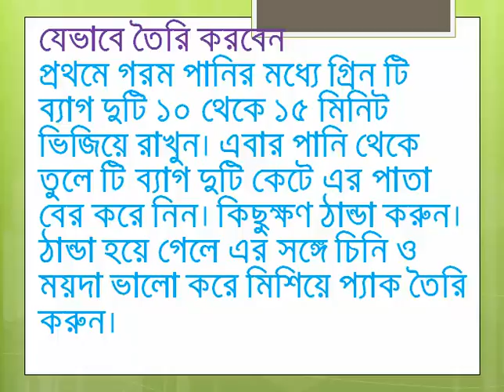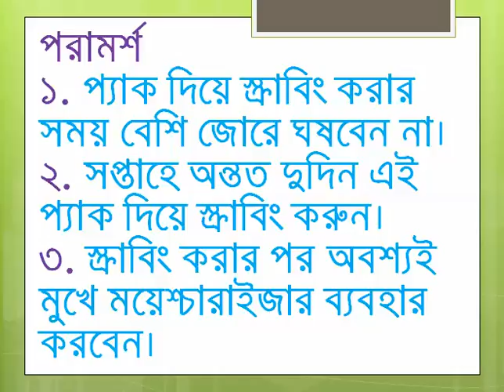ব্রনের কঠিন কালো দাগ দূর করুন দিনের ছোট্ট একটি কাজে